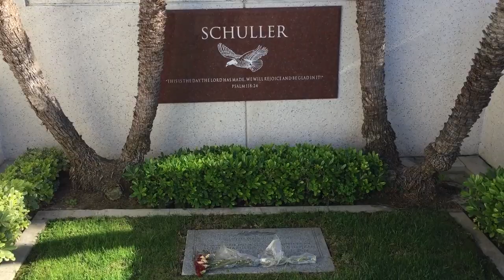Robert & Arvella Schuller grave site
Christ Cathedral (The Crystal Cathedral) Campus

Aug 2019